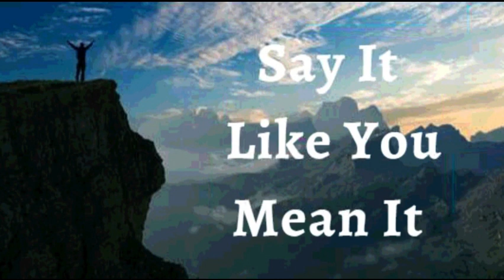8th August 2023 Say it Like you Mean it (Audio in French)